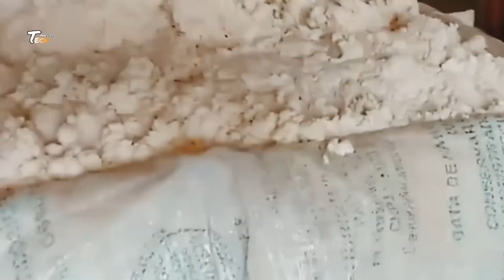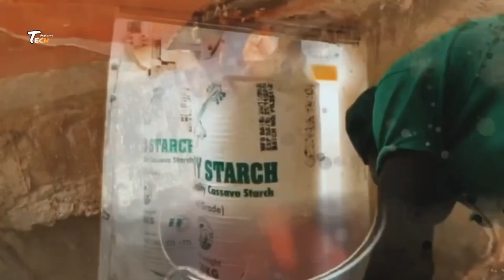Cassava Processing: From Farm to Factory.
Discover the fascinating journey of cassava as it transforms from a humble root into a variety of essential products. In this video, we take you step-by-step through the cassava manufacturing process, including harvesting, peeling, washing, grinding, and drying. Learn how this versatile crop is processed into flour, starch, biofuels, and other value-added products. Whether you’re curious about the science behind cassava production or interested in the industry, this video provides an in-depth look at the techniques and technologies used in modern cassava processing.”